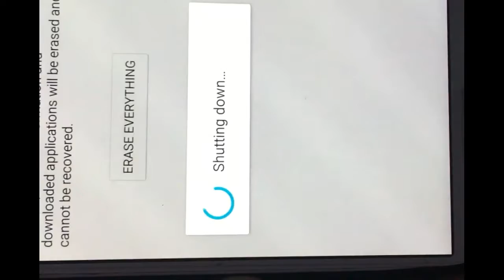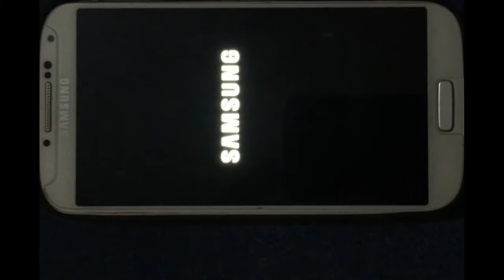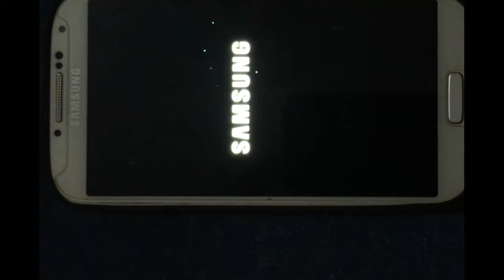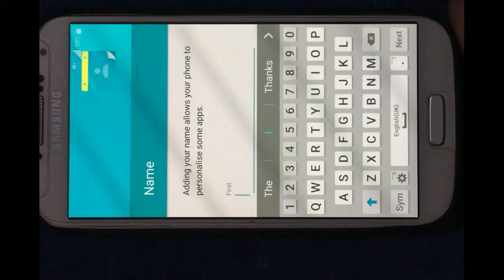How to simple Reset / Soft Reset Samsung Galaxy S4 By EasyTech Home